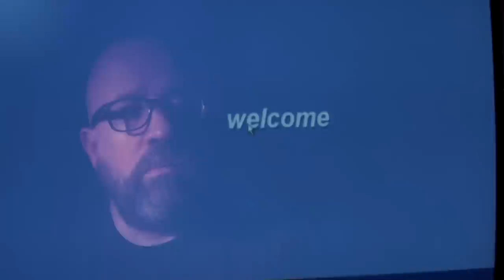Generación Artificial / Artificial Generation (trailer oficial HD)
Generación Artificial es una mirada subjetiva sobre la historia de los Video Jockeys, con un énfasis nostálgico en la relación entre arte y tecnología. De la mano de Julián Lascano, un VJ pionero que busca hackear el cerebro, el director de esta película se interna en el laberinto de una discusión metafísica sobre los límites de la experimentación, el artista y su público, y la videorealidad como futuro de la especie humana.

*** Mejor edición 17ºBAFICI ***

Color / Duración 62' / 2015 / Argentina

Intérpretes: Rafael Cippolini, Julián Urman, Lulú Jankilevich.

VISUALES DE: Rondinone, Delgado, Heredia, Linden, Render, Lamas, DataRape, Santiago.

CANCIONES DE: Fantasías Animadas, Juan Stewart, Ulises Conti, Trasvorder, Zort.

DIRECCIÓN FEDERICO PINTOS
GUIÓN FEDERICO PINTOS JULIÁN URMAN
EDICIÓN FEDERICO PINTOS IAN KORNFELD
DIRECCIÓN DE FOTOGRAFÍA Y CÁMARA LEONARDO VAL FOTOGRAFÍAS LUIS SENS
POSPRODUCCIÓN DE IMAGEN & MÚSICA ORIGINAL IAN KORNFELD
DIRECCIÓN DE SONIDO EMILIANO BIAIÑ
ARTE MARINA AZUL FERNÁNDEZ BESADA
DISEÑO DE TÍTULOS JAVIER J. PLANO
DISEÑO GRÁFICO IAN KORNFELD
DIRECCIÓN DE PRODUCCIÓN ANDY PIFFER
PRODUCCIÓN FEDERICO PINTOS JULIÁN URMAN MATÍAS TAMBORENEA IVÁN GRANOVSKY MARTÍN MAISONAVE

PRODUCTORES EJECUTIVOS PINTOS & URMAN